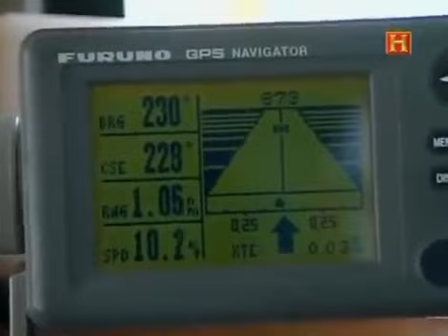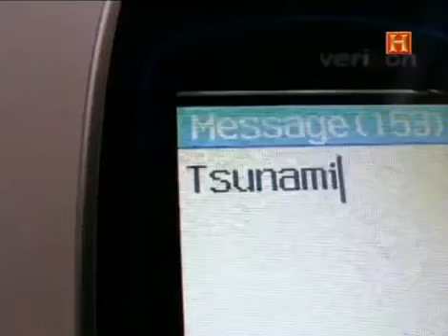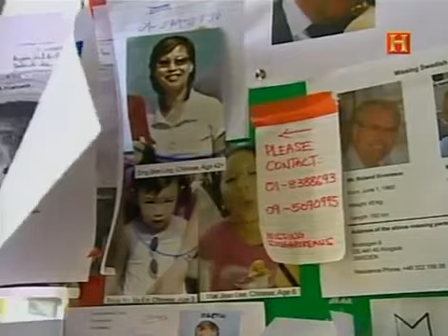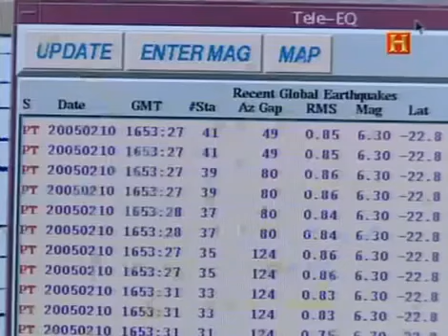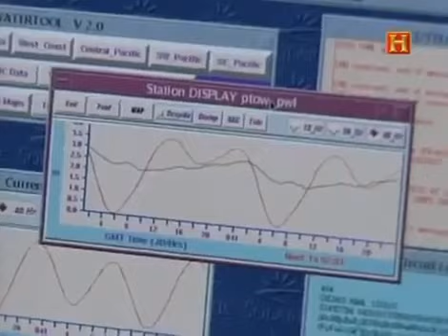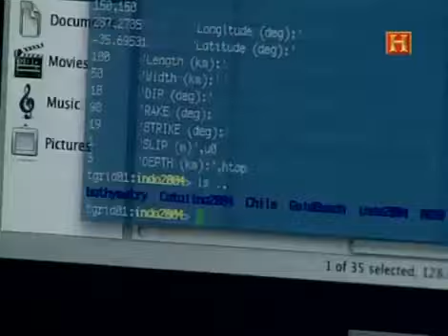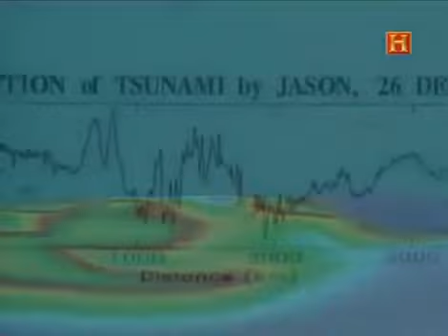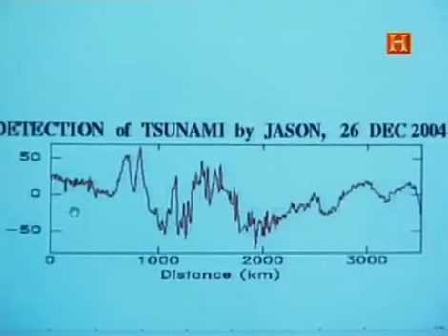Tsunami de Sumatra 2004